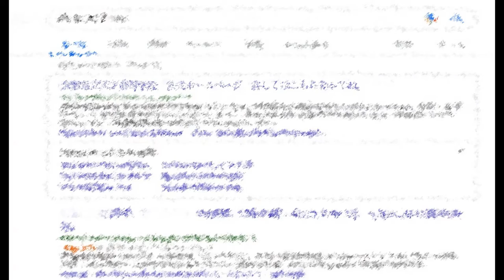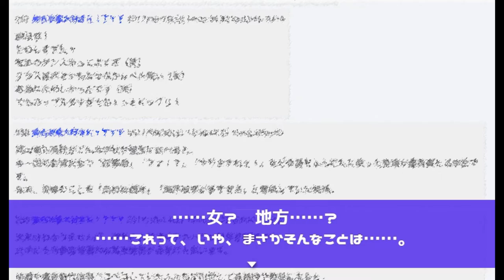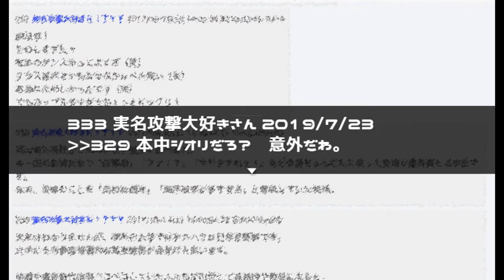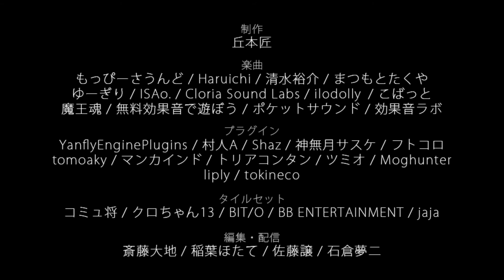本音爆発！本中シオリの本性が牙をむく！？【私とアイツの24時間戦争】実況 第七話後編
あれだけ仲良くしてたのに、いざその人がいなくなっても悲しくならない...結局私は彼女のことを全くわかってなかったのかな？

今回は過去の話からの伏線が強く効いてきてます！